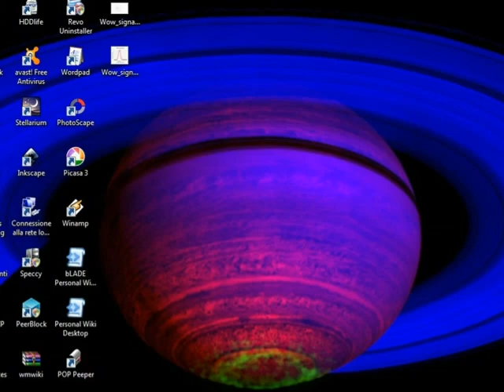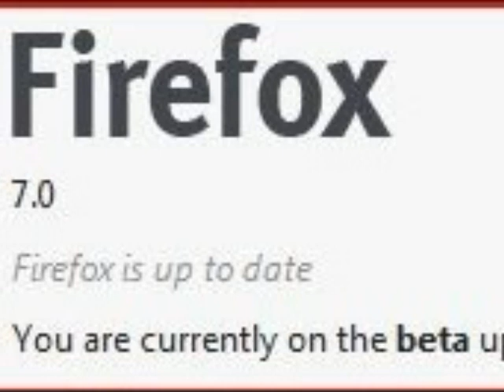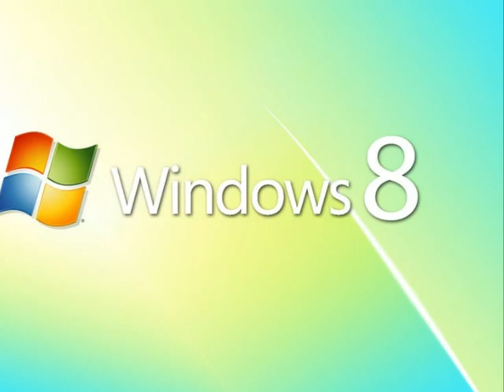lOG MP3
LOG MP3 BY TONY- ALBUM NEW BY TONY